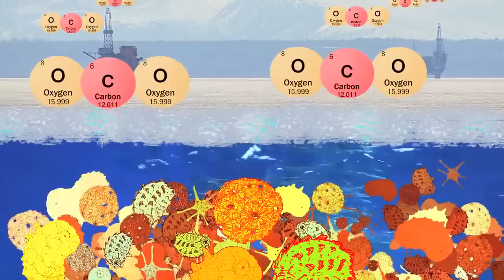Comment les baleines changent le climat : la Nature sait quoi faire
Une cascade trophique expliquée par George Monbiot. Traduit par Jacques Boutard et édité par Fausto Giudice, Tlaxcala